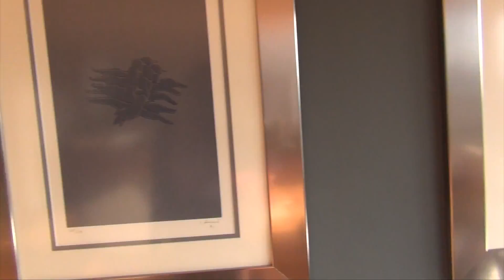Exploring Mexico City! | TRAVEL VLOG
Hey! I had a wonderful time exploring Mexico City. Come check it out in my Vlog.

❤ OUTRO

Greenscreens are from JanTube Editing on Youtube
AND Green screen overlays provided by Astro and Wonderslist

Beauty, Life and Everything Nice! ❤

Hi there! We're the Chowdhury sisters, a.k.a. CLAN CHOWDER! We think we're entertaining and hopefully you do too (or it's cool if you don't because we'll just continue to laugh at ourselves)!

We dabble it beauty, lifestyle, pageantry, travel and the occasional reckless driving videos (ya know, cause we just got our license)!

❤ MEET THE SISTERS
Mashkura: Eldest, caring with the occasional unresolved teenage angst.
Marjana: Middle, beauty queen and kinda quirky/weird.
Amira: Little, artistic and the creative mastermind behind this channel.
Diya: Baby, diva with some teenage angst that clearly came too soon.